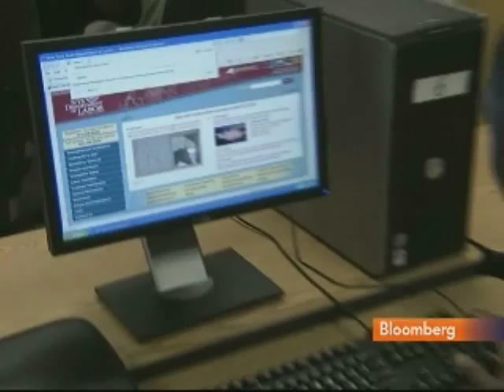Heidrick & Struggles's Kelly Sees `Brighter' Jobs Market: Video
Jan. 7 (Bloomberg) -- Kevin Kelly, chief executive officer at executive-search firm Heidrick & Struggles International Inc., talks with Bloomberg's Margaret Brennan about recruiting trends and the outlook for the U.S. jobs market. (Source: Bloomberg)